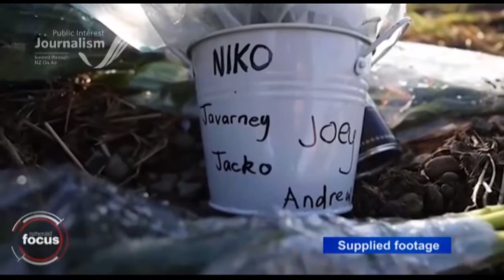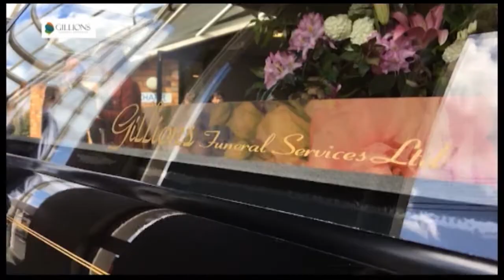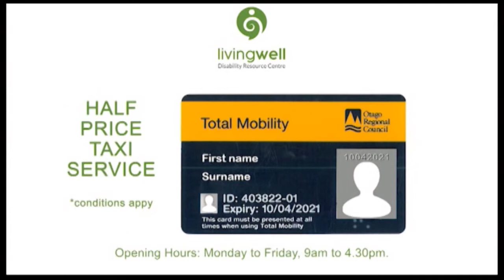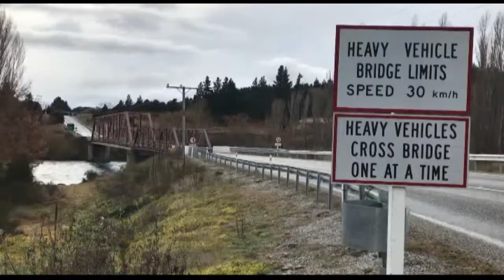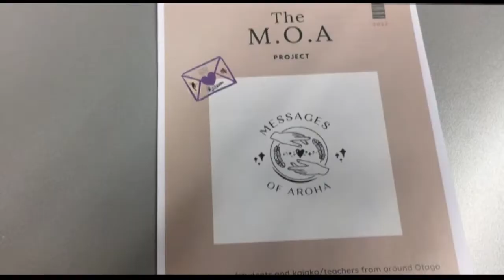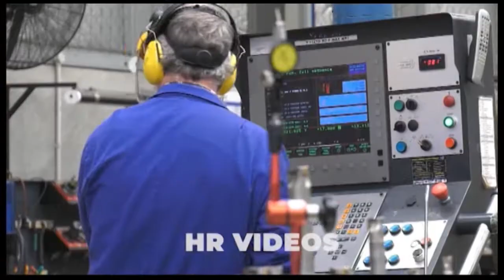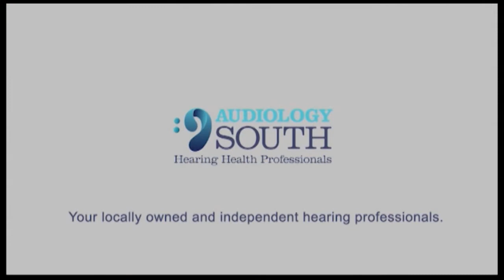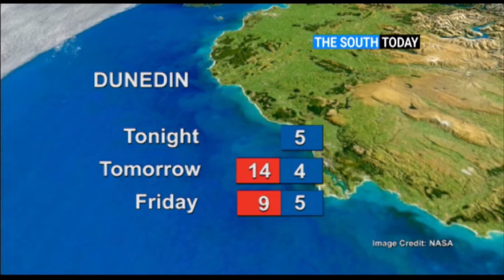The South Today Wednesday 29 June 2022